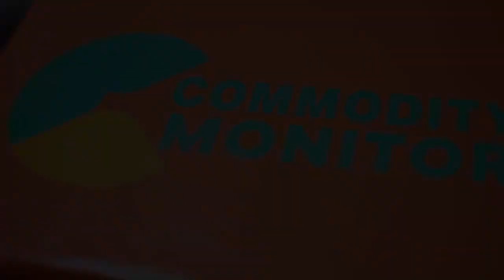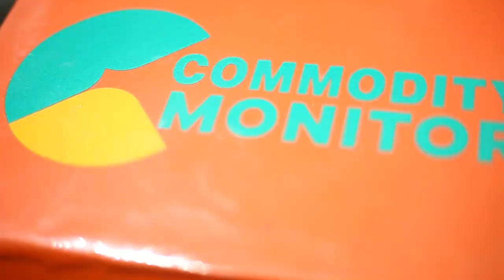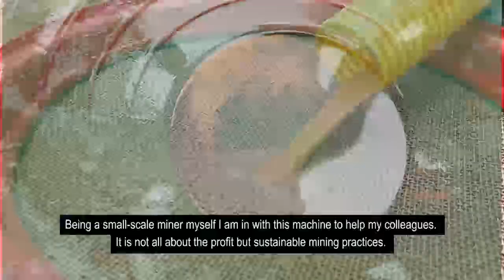Deployment of mercury-free mineral processing technology in Ghana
The uncontrolled use and exposure to mercury by artisanal and small scale miners is a major but largely neglected global health problem. Illegal ASM activities have assumed a national security phenomenon as key water sources are being destroyed. In view of these difficulties that irresponsible ASM brings, the introduction of efficient and cleaner technologies is at present the best solution for developing environmentally acceptable ASM activities.

Commodity Monitor Limited, a commodity trading, logistics, and research company based in Accra, has rolled out the first-ever successful mercury-free mining equipment that efficiently recover more gold for artisanal and small-scale miners in Ghana without using any chemical like mercury and without polluting river bodies.